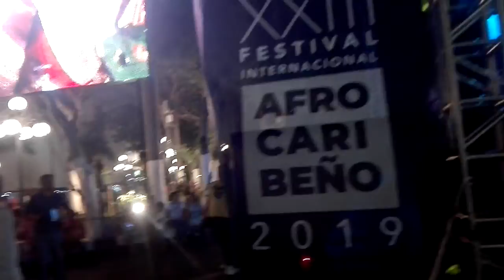Los pregoneros del recuerdo 💏💑👌🏓🏓🎸🎹🎺🎺🎻🏓🏓🎼🎶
En el afrocaribeño de veracruz para el mundo entero sabrosoo 👌👌💏